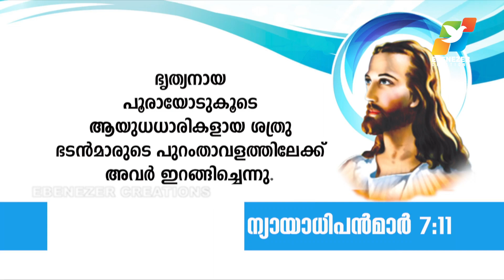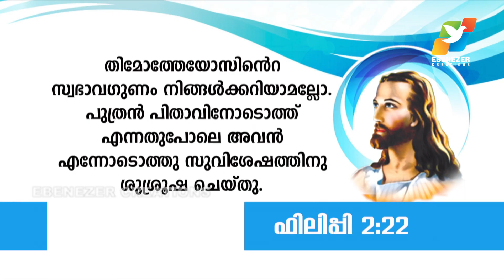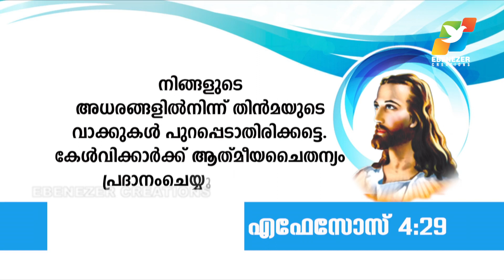പൂരാ മിനിസ്‌ട്രി | Abhishekagni | Episode 616